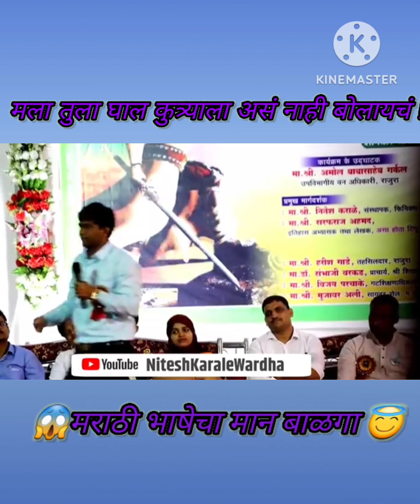🤣nitesh karale sir full comedy video 🤣🤣😱 बायकोचा मामा म्हणे मले , का करते बे म्हणे !😱